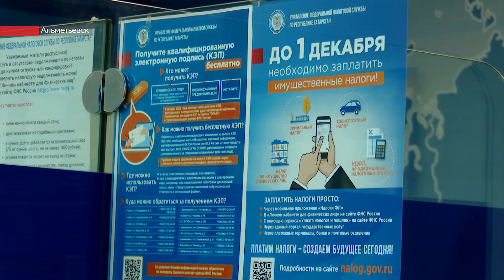Во время пандемии налоговики советуют альметьевцам воспользоваться услугами дистанционно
«Не работаем» – так были вынуждены говорить сотрудники налоговой службы всем посетителям, которые по привычке приходили в инспекцию с 1 по 7 ноября. Все – из-за введения нерабочей недели. С такой проблемой налогоплательщики столкнулись впервые. 8 ноября все организации заработали в обычном режиме. Но от введения в будущем новых ограничений гарантий никаких нет – пандемия продолжается. В связи с этим налоговая инспекция советует жителям перейти на бесконтактное электронное взаимодействие. Почти любую услугу можно получить онлайн. Для этого нужно перейти на официальный сайт налоговой или в мобильное приложение.